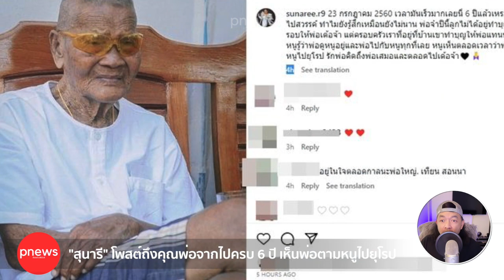ห้องข่าวพีนิวส์ | "สุนารี" โพสต์ถึงคุณพ่อจากไปครบ 6 ปี เห็นพ่อตามหนูไปยุโรป!